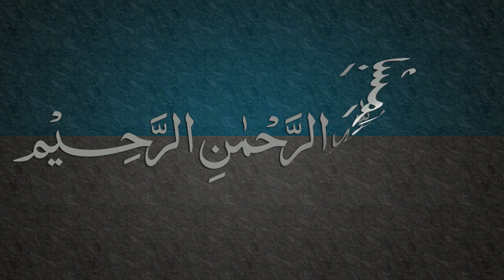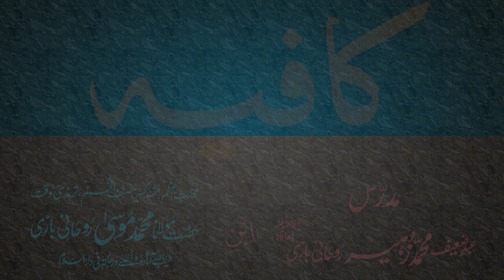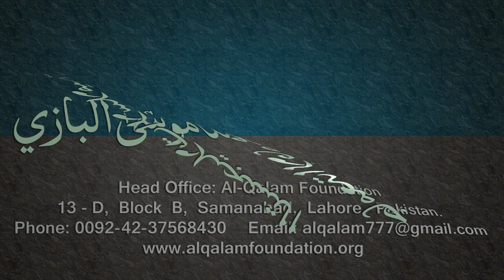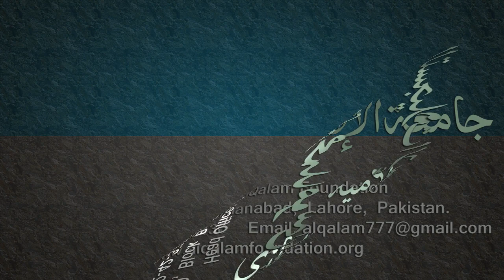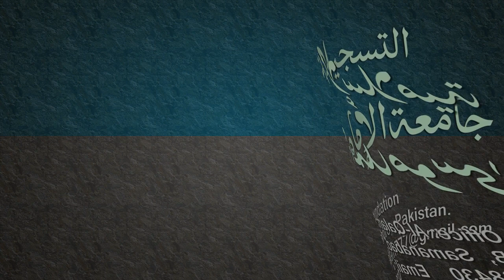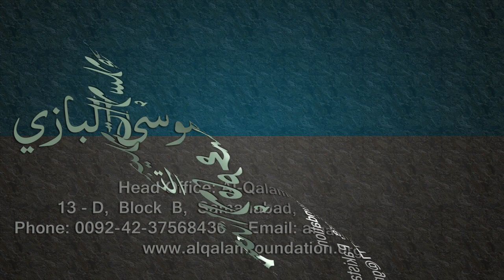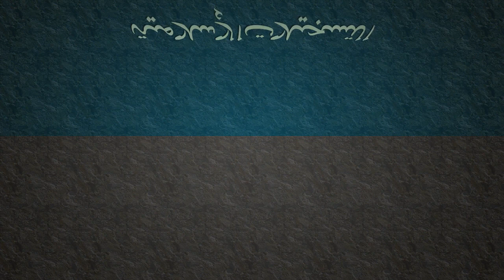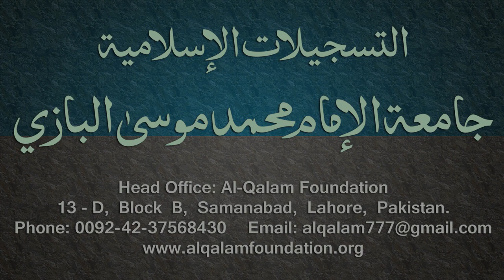Kafia Dars - 97 - Page - 093 - by Maulana Muhammad Zuhair Albazi - 12/07/2006